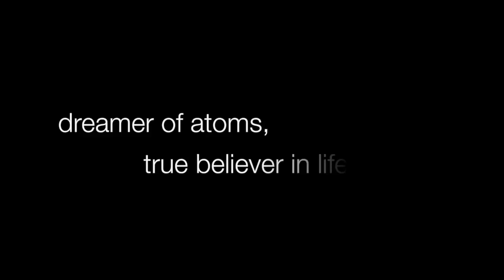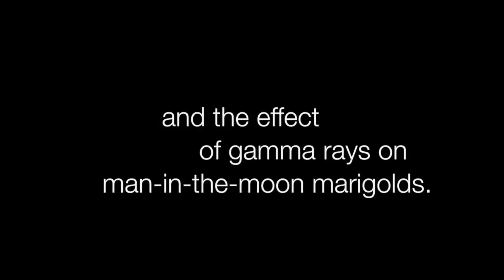Abby DePuy as Tillie in “The Effect of Gamma Rays on Man-in-the-Moon Marigolds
Abby DePuy(age 14) offers an “utterly convincing” portrayal of embattled teen Tillie Hunsdorfer in Paul Zindel’s Pulitzer Prize winning play “The Effect of Gamma Rays on Man-in-the-Moon Marigolds”.

Beatrice: Deanna Driscoll
Ruth: Rachel Esther Tate
Nanny: Carm Greco

Performed at Cygnet Theatre under the direction of Rob Lutfy in 2017.